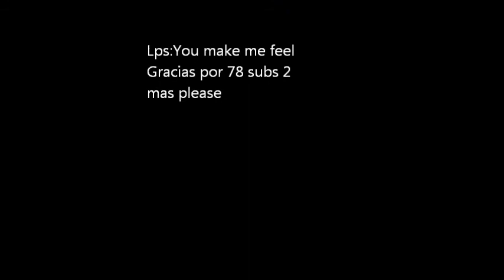Littlest pet shop :You make me feel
Special subs Thankssssss💗